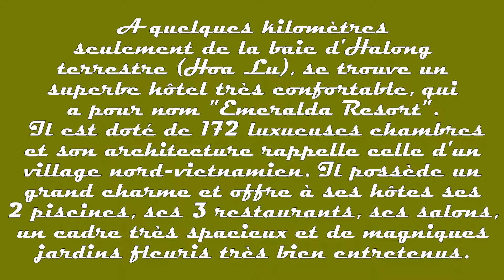Vietnam 2014 : NINH BINH, le bel hôtel "Emeralda Resort"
Toute visite dans le nord-vietnam inclus la visite de la Baie d'Along terrestre (HOA LU), et c'est à seulement quelques kilomètres de l'embarcadère que se trouve ce superbe hôtel "Emeralda Resort" situé à Ninh Binh. On ne s'attend pas vraiment à trouver un tel hôtel luxueux ici, et pourtant il existe et nous avons eu la chance d'y passer une nuit.